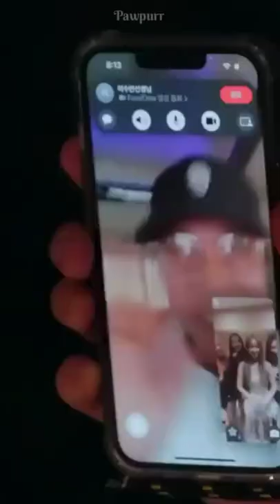Lee Sooman looks close to aespa🤧💕kpop